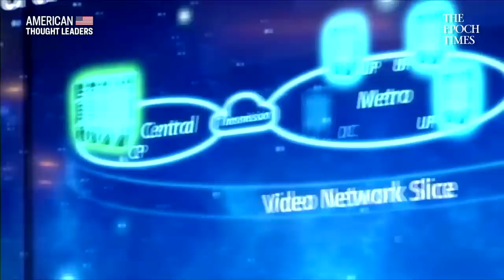On Marxism in America, the Communist China Threat, Unconventional Warfare & Hong Kong—Joshua Philipp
How does communist ideology manifest in the current political landscape? How did Marx and his followers endeavor to rewrite history?

What are some major misconceptions people have about socialism and communism, and the end results of these ideologies?

What are the origins of Antifa? And what is the purpose of the violence they frequently engage in?

And where does political correctness originally come from?

In this special episode with a studio audience in Laguna Beach, California, we sit down with The Epoch Times’ award-winning investigative reporter and senior editor Joshua Philipp. He is a recognized expert on unrestricted and asymmetrical hybrid warfare, subversion, and cyber security, especially in the context Chinese Communist Party.

We discuss Marxist revisionist history, the end goals of communism, Antifa violence, and the spread of political correctness. We also examine the Chinese Communist Party’s global ambitions and its extensive influence and warfare operations in the US and around the world.

US China Trade War: ’Trump is Not Going to Back Down… This is a War of Values’—Curtis Ellis